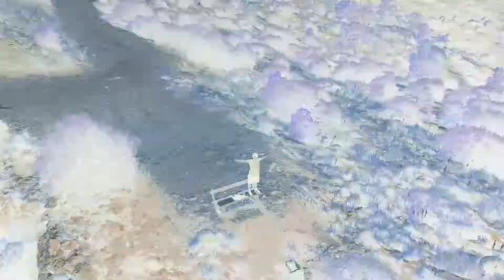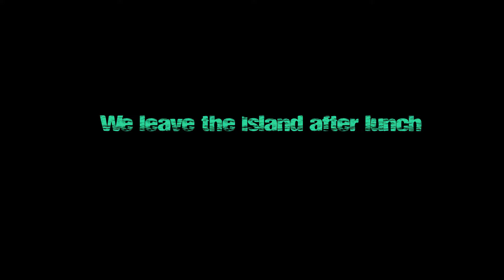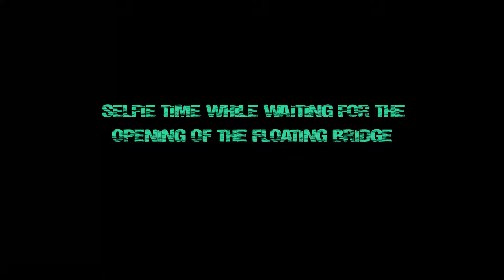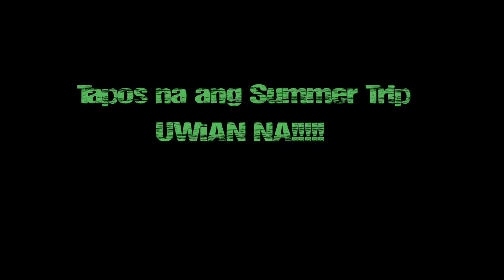Journey to Athens from Corfu Island Greece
After 3 months on different Island of Greece, It was a long trip going back to the city of Athens, from Corfu Island, on the way, we crossed to major bridge and the Corinth Canal...

THANK YOU..PEACE!